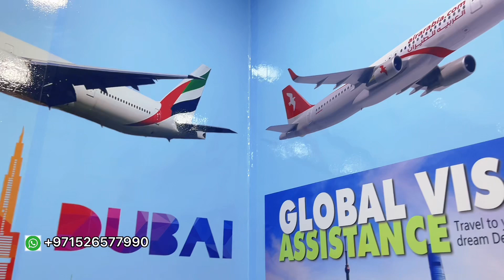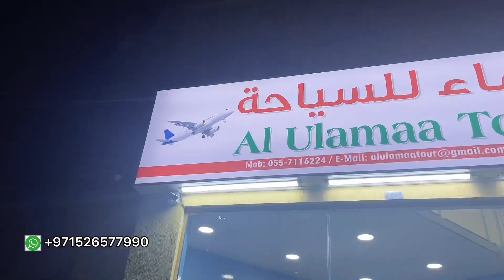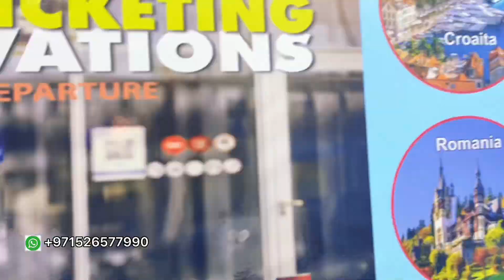স্বপ্ন পূরণের আশায় যারা ইউরুপে যেতে চান | ইউরুপের সকল দেশর ভিসা | দুবাই এর ভিসা | হজ্ব ও ওমরার ভিসা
যারা ইউরুপে যেতে চান | ইউরুপের সকল দেশর ভিসা | দুবাই এর ভিসা | হজ্ব ও ওমরার ভিসা সারা বছর | সকল দেশের টিকেট এর জন্য যোগাযোগ করুন ওলামা টুরিজম